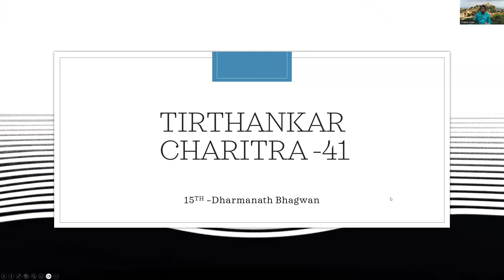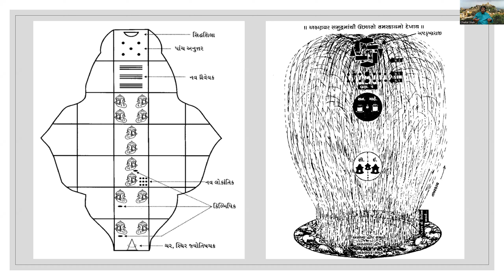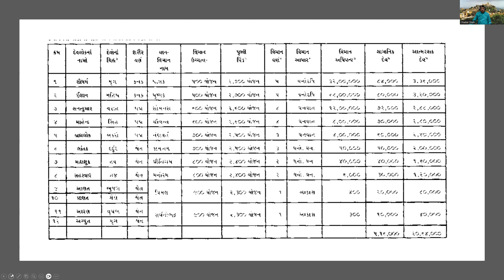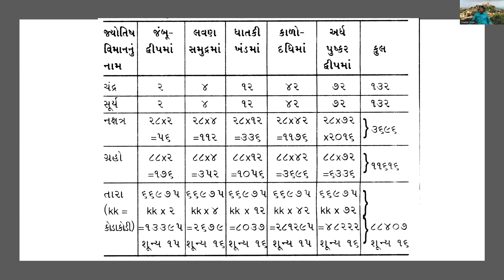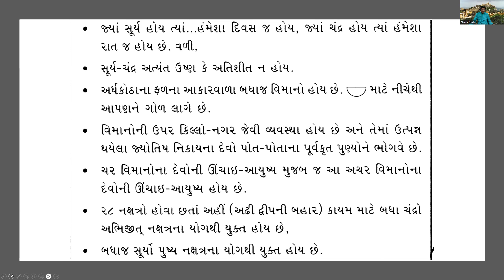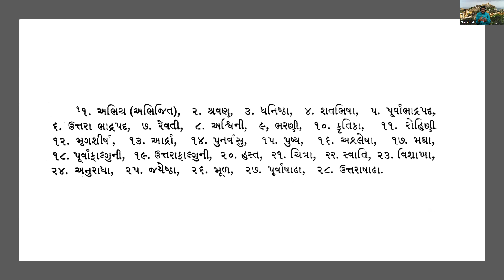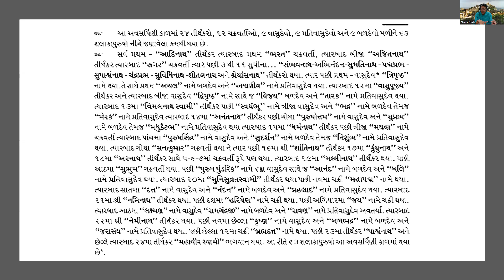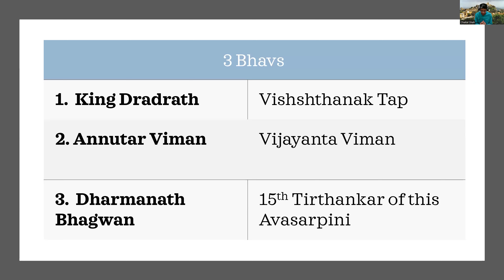Tirthankar Charitra 41- Dharmanath Bhagwan Jeevan Charitra-1 | Dharmanath Bhagwan Story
SHREE DHARMANATH BHAGWAN: EXPLORING THE PAST AND LAST BIRTHS

Recognized by the vajra (thunderbolt) laanchan (symbol), Dharmanath Bhagwan is the 15th Tirthankara of this current time cycle. Born in the Ratnapur city, He was the son of King Bhanu and Queen Suvrata Devi. His height measured 45 bows. After a long span of life, He took Diksha and attained Nirvana. Kinnar Yaksh Dev and Kandarpa Yakshini Devi are His Shaasan Dev and Shaasan Devi, respectively.

Three Bhavs of Dharmanath Bhagwan:-
1. King Dridrath
2. Vijayant Anuttar Viman
3. Dharmanath Bhagwan

Let’s now go through the life stories of the Lord’s past two births, prior to His birth as Tirthankara. Finally, we will go through His final birth story.

The Third Last Birth as King Dridhrath and Second Last Birth in Heaven
Lord Dharmanath, in His third-last birth, was born as a King named Dridhrath in the city of Bhaddil in Bharat Vijay located in the region of Mahavideh Kshetra in Ghatki Khand. He was a pious King who ruled his kingdom with purity. Distinctly, he ruled with detachment just as a guest in his own home.

Even Param Pujya Dada Bhagwan, the spiritual scientist of the Akram path to liberation, used to live like a guest in His own home. Does a guest have any tension or need to do anything? Does the guest even have to interfere into anything? No, right? The other members of the home, as the hosts, keep everything, ranging right from towel to food, ready for the guest, right? Thus, He used to say to live like a guest at home.

Similarly, King Dridhrath ran his kingdom like a guest. After some time of ruling the kingdom, he took Diksha and profoundly worshipped and sang praises of the Tirthankaras. As a result, he gained the Tirthankara-naam-gotra-karma. After completing his lifespan, he took birth as a celestial being in the Vijayant Anuttar heaven. Here, he had a very long lifespan.

The Last Birth as a Tirthankara Bhagwan Dharmanath Swami
After completing the lifespan as a celestial being, the Soul of King Dridhrath descended into the womb of Queen Suvrata Devi who was the wife of King Bhanu of Ratnapur city in Bharat Kshetra. When this Soul was in the womb, the Queen was much active in religious activities and many religious desires were occurring from within. Due to the increased inclination towards religion, the parents named their son as Dharmanath.

Trishashti Shalaka Purusha Caritra

This is the English translation of the Trishashti Shalaka Purusha Charita (literally “The lives of the sixty-three illustrious People”), a Sanskrit epic poem written by Hemachandra in the twelfth century.

Trishasti Shalaka Purusa Caritra – is a major Indian saga and one of the cornerstones in the Jain system of belief, one of the oldest ascetic religions of India. The title translates to “Lives of Sixty-Three Great Men” or “The Lives of the Jain Elders”. It was written by the scholar Acharya Hemchandra Sur from the Shvetambara sect of Jainism in the 12th century. He was widely respected by all Jains but also in the entire Sanskrit world of the time. Acharya Hemchandra Sur rose to fame because he wrote extensively in both Prakrit, Sanskrit, Apabhramsha and Old Gujarati. These volumes are the English translations of the Trishasti Shalaka Purusa Caritra hagiographies of the 63 Great Men of the Jain tradition.